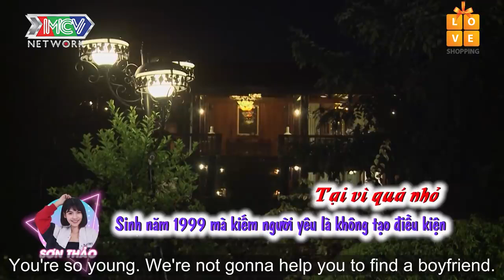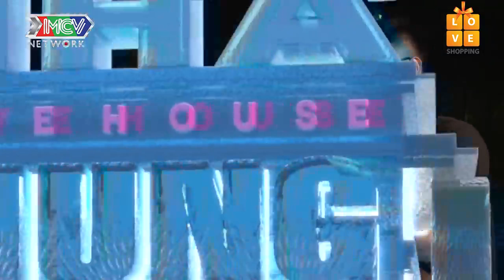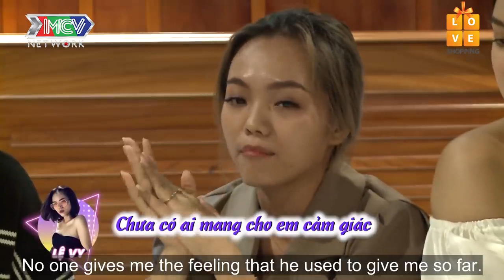Love House💓Chàng trai bất ngờ thú nhận đã TỪNG CÓ 1 ĐỜI VỢ để THỬ LÒNG bạn gái tương lai 😱LH10